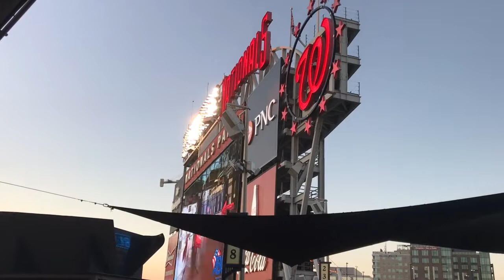21 seconds: Score!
Filmed in Washington, DC. A view from the side of the outfield scoreboard at Nationals Park in DC. This video is provided free to use.